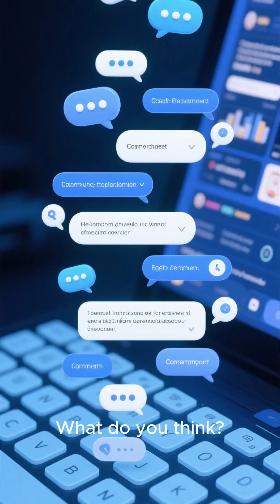Can AI Become Conscious?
Can a machine truly be aware—or is it only simulating the mind? This video explores AI consciousness through science, philosophy, and neuroscience, asking where intelligence ends and awareness begins.